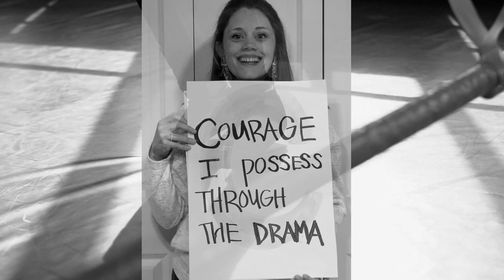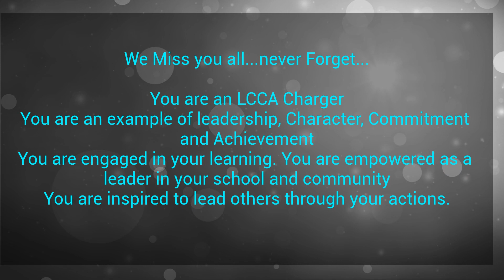LCCA Enrichment Teachers - Champion